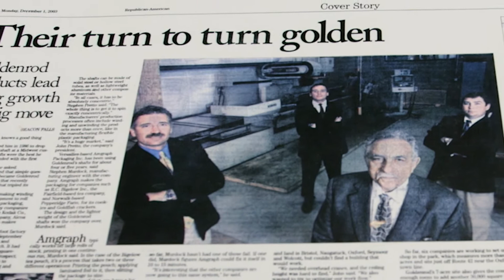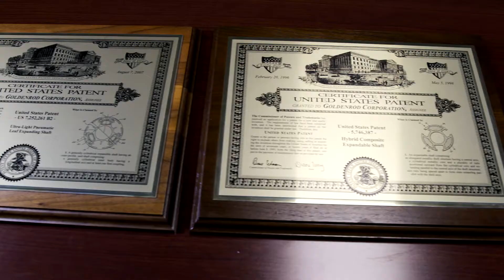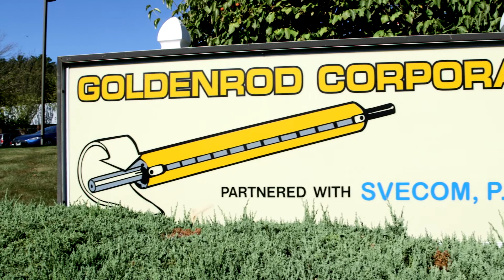Goldenrod Corporation: Who We Are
You've probably heard of our products or seen them in use around the converting industry, but we wanted to share more about who we are as a company. This video is a short introduction to Goldenrod Corporation, our key staff, and our central values.